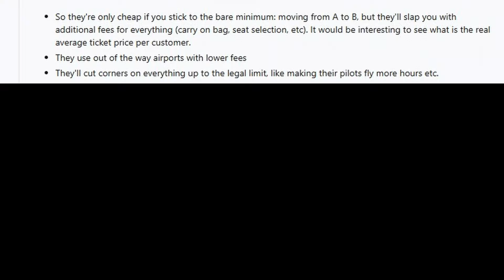How do airlines like Ryanair make money off of cheap flights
Have you ever looked at the price of a flight and wondered how it was possible for the airline to be making money? If you have and want to find out, make sure to watch this video!